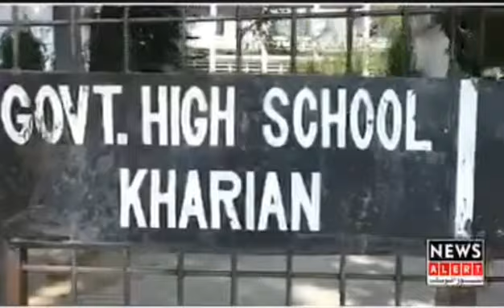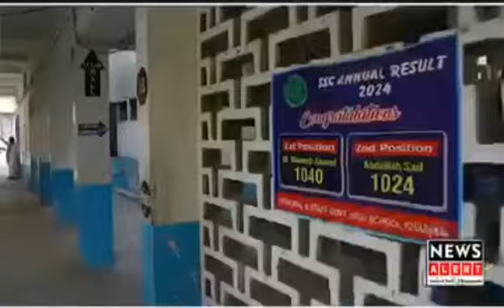نجکاری کیے گئے سکول کی روداد || اساتذہ پھٹ پڑے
educatorJobs in Punjab
educatorJobs 2024
educatorJobs in punjab latest news
educators jobs latest news
educatorJobs 2024 in punjab latest news today
educatorJobs test preparation
educatorJobs update
educatorJobs
Teacher jobs in punjab 2024
educatorJobs syllabus
Latest educators jobs 2024
educators jobs test date
ppsc educators jobs 2024
Nts educators jobs 2024
Education Minister announcement about Educators Jobs 2024 in punjab
Educator recruitment krnay ka Bata diya
نجکاری کیے گئے سکول کی روداد

educatorJobs in Punjab educatorJobs 2024 educatorJobs in punjab latest news educatorJobs 2024 in punjab latest news today educatorJobs test preparation#educatorJobs update#educatorJobs Teaching jobs in punjab 2024 educatorJobs syllabus Latest educators jobs 2024 educators jobs test date ppsc educators jobs 2024 Nts educators jobs 2024 Ubaid Ullah Master official inspire learning#Faiz Mushtaq Academy sanam dilshad ilmkidunya hafiz educator Spece GK academy iQ hub education minister Rana Sikandar Hayat school education department Punjab